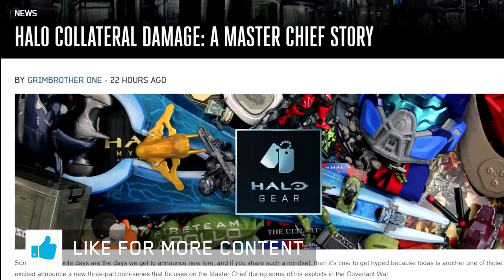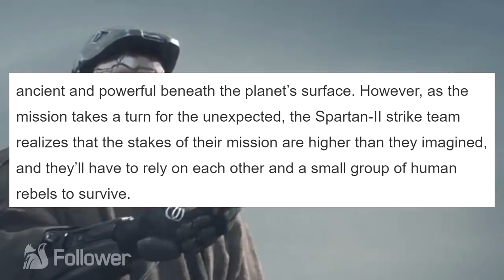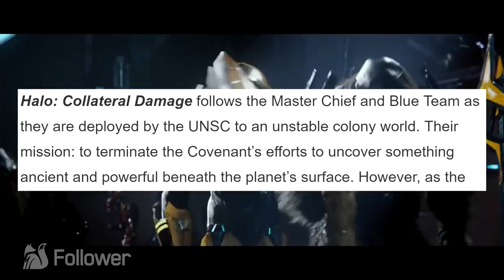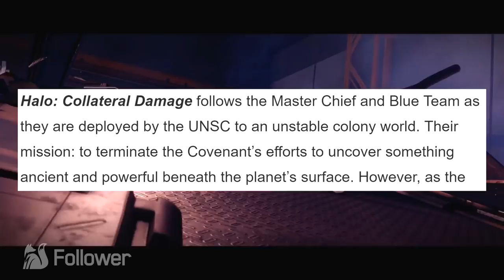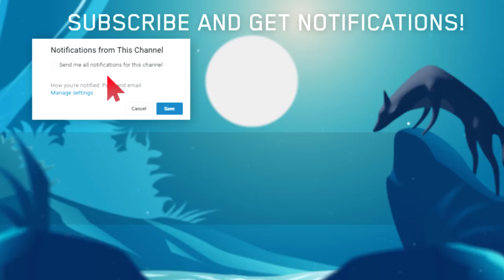NEW Halo Lore Coming; Teaser of Halo 6 and Halo Movie? E3 2018 Halo Release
Halo Collateral Damage is a new Halo Lore set to release new E3 2018, where the Halo TV Show or Halo Movie and Halo 6 may tie in with this new Halo Comic Book.

Use our URL to get a LootCrate!

Source(s)